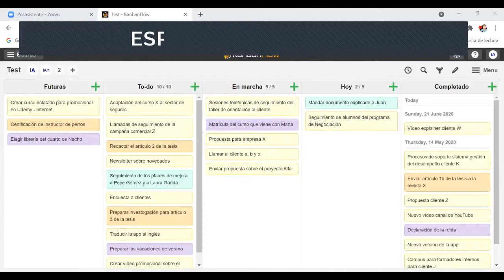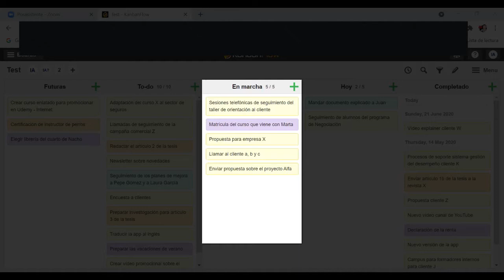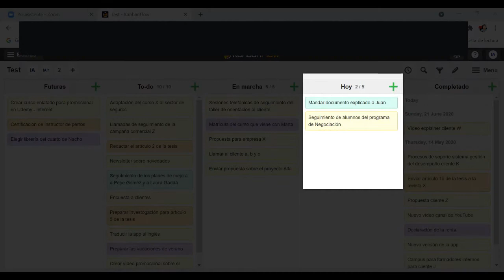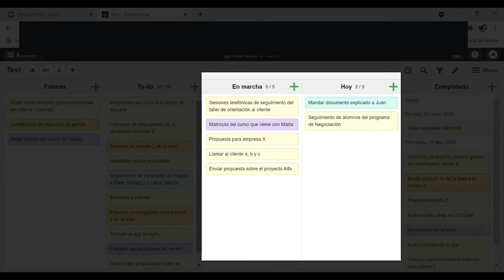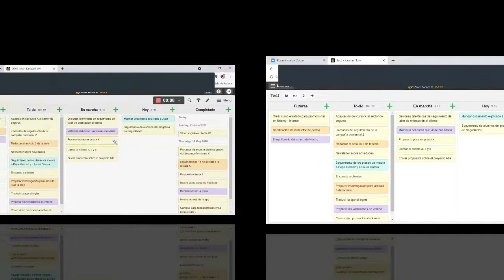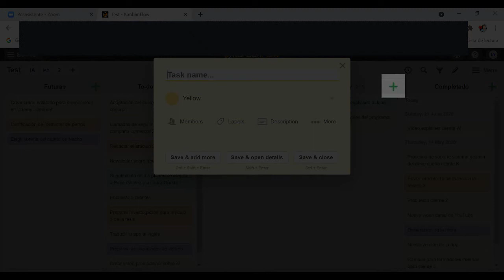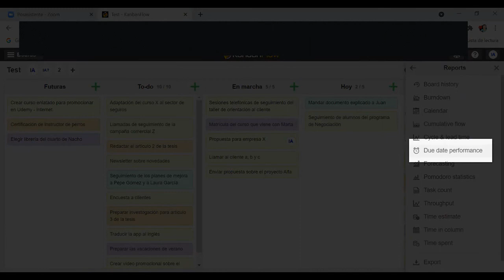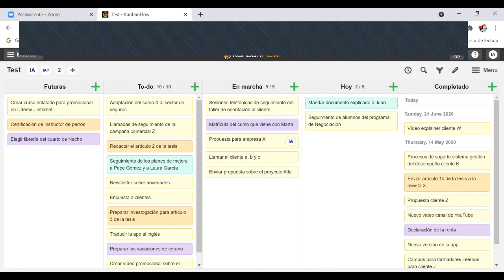Cómo utilizar Kanban Flow para ser más productivos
Cómo utilizar Kanban Flow para ser más productivos y mejorar el manejo de prioridades:

0:00 Kanban Introducción
0:54 Espacio de trabajo
1:14 Visión general y Prioridades
1:25 Columnas
2:32 Límite de actividades simultáneas
4:54 Timer y perfeccionismo
5:32 Colores y tipos de tareas
6:06 Añadir actividad
7:11 Usuarios, equipo y coordinación
7:47 Informes
8:56 Organizarse con KanbanFlow